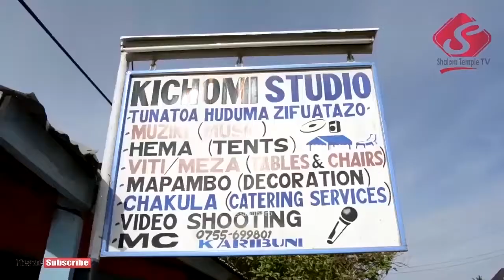WIMBO: WEWE NI MUNGU | WAIMBAJI: SHALOM VINE CHOIR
TUNAPATIKANA WILAYANI KAHAMA MKOA WA SHINYANGA KANISA LIPO KATA YA NYIHOGO MTAA WA MNAZI MMOJA, TUPIGIE 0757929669